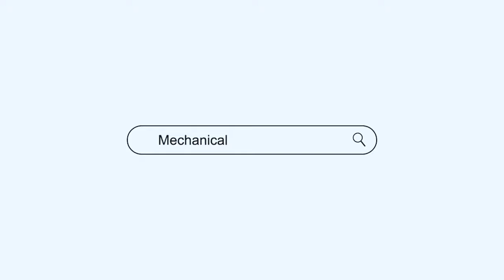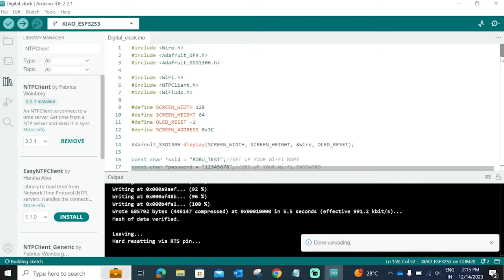TIM - E DIY Digital Clock for your Desk | DIY Tutorials for Beginners | Robu.in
Welcome to a world where tech wizardry and creative ingenuity collide in our comprehensive tutorial on crafting your very own DIY Digital Clock. This immersive journey will guide you through the intricate process of building a timekeeping marvel that not only ticks with precision but also reflects your unique style.

Our adventure kicks off with a meticulous exploration of the essential components. Dive deep into the inner workings of microcontrollers, OLED displays, and the artistry of circuit connections. Through a blend of detailed explanations and visual demonstrations, you'll gain a profound understanding of how these components synergize to create the beating heart of your DIY Digital Clock.

But this tutorial transcends traditional assembly guides; it's a celebration of artistic expression. Immerse yourself in design principles that elevate your timepiece from a functional gadget to a personalized work of art. Whether you lean towards the sleek simplicity of minimalism or the bold statements of eye-catching styles, we provide insights and inspiration to help you infuse your DIY clock with a unique aesthetic. Witness the enchanting fusion of technology and aesthetics in a seamless dance of form and function.

The products used in the project are mentioned down below.